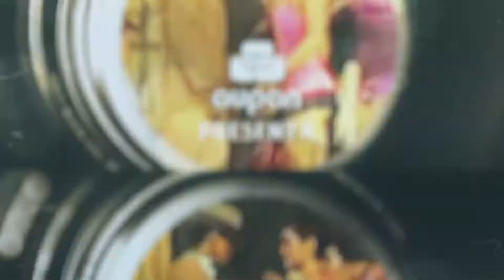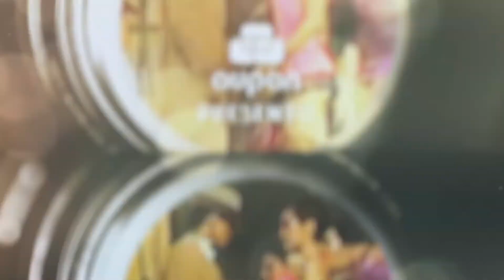EN ARCHIVO - SERENATA DE MADRES, CONFIAR